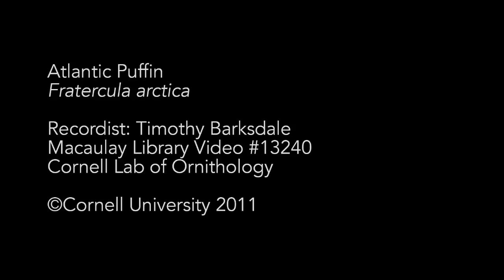Atlantic Puffin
Timothy Barksdale, Macaulay Library, Cornell Lab of Ornithology
ML Video 13240